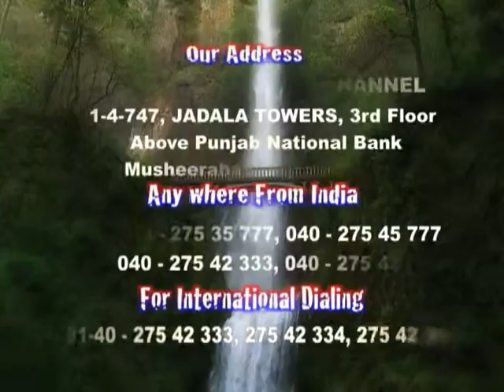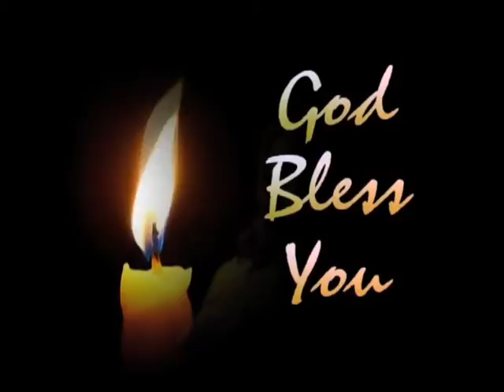Understand Your Faith | Sis Priya Arul | Prayer Time | Shubhsandeshtv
Be humble and pray!!